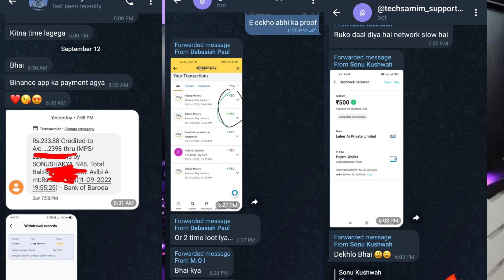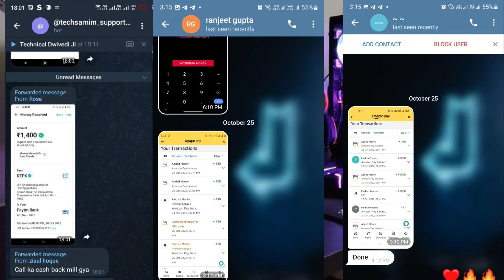Mobile Se कमाए Gahr बैठे लाखो रूपये| Earn Money From Home With Mobile | Mobile Se Pisa Kaise Kamaye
earning app
paytm
cash
apps